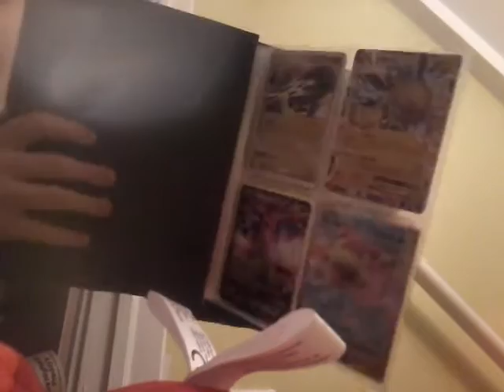Fnaf I think... Fnaf Plush PT.3